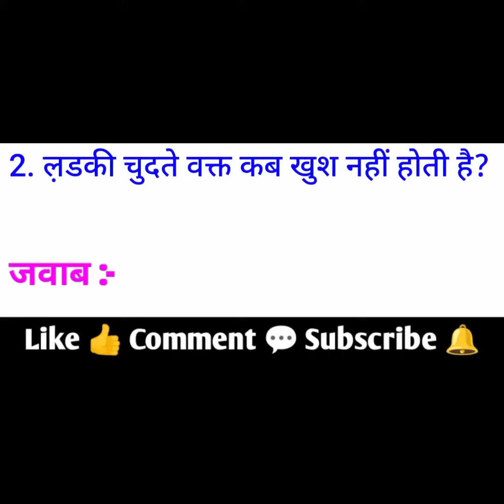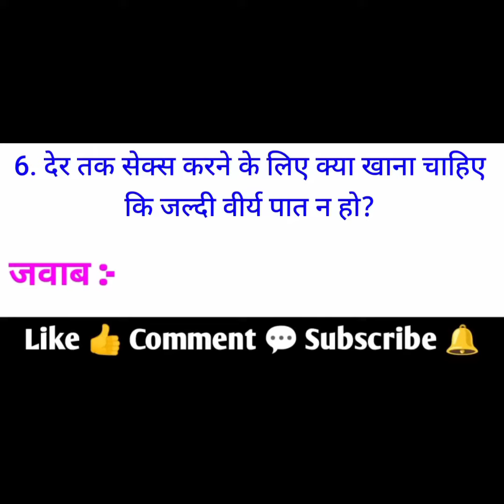GK questions GK most important IPS ups questions answere